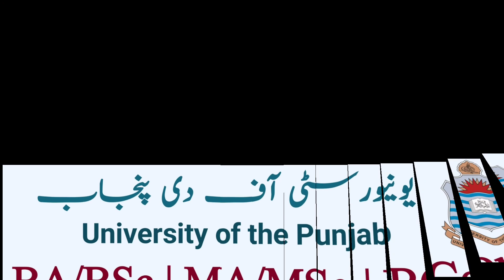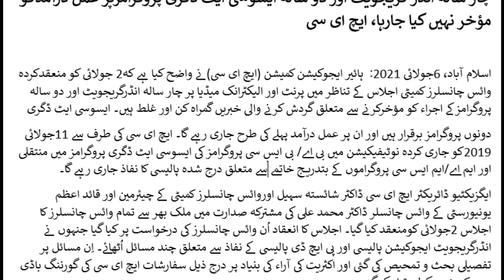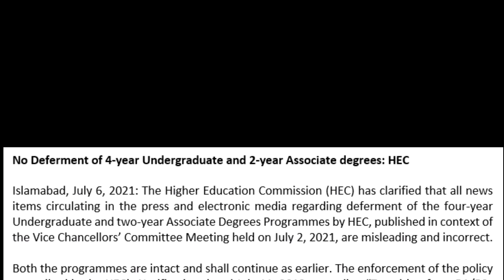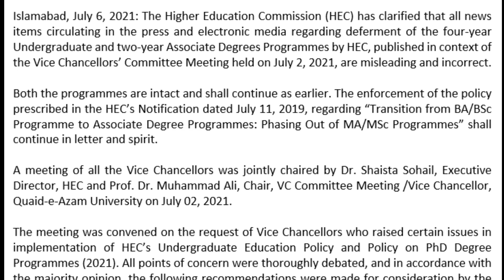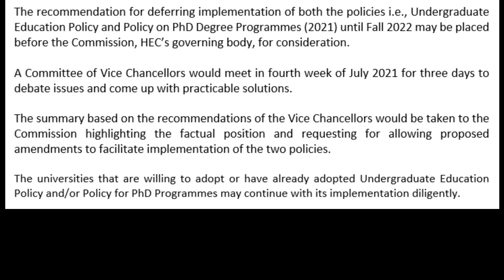Explanation by HEC | 2 Year Programs | BA/BSc/ADP | MA/MSc | BCom/ADC | University of the Punjab.